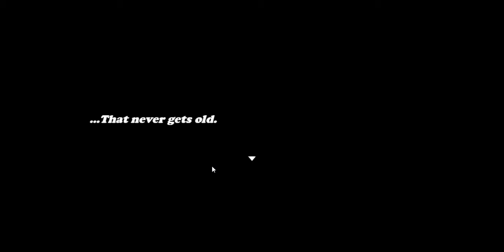Red vs Blue Revolution End of Demo and more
More is me exploring the other options
Where this came from deserves more good attention.